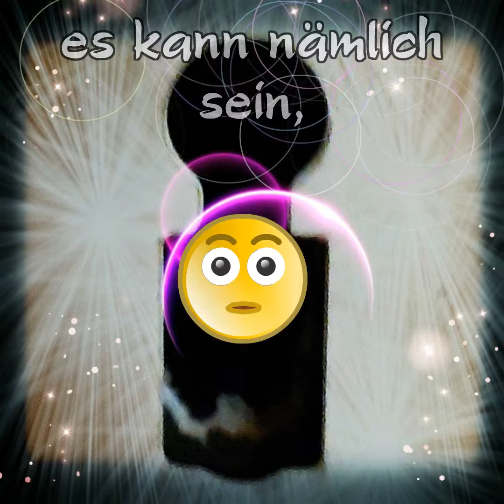Guckst du durch das Schlüsselloch ?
Das sollte man nie machen,
denn es könnte sein,
dass du dich selber dort siehst !

Die Materialien sind
Eigentum von
für ein schönes
Will2Pwr-half.cool.